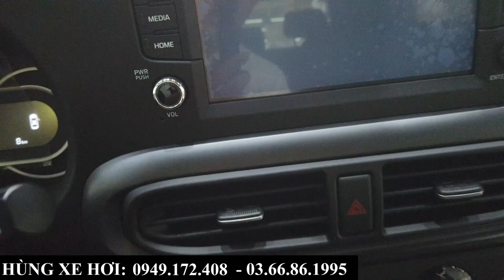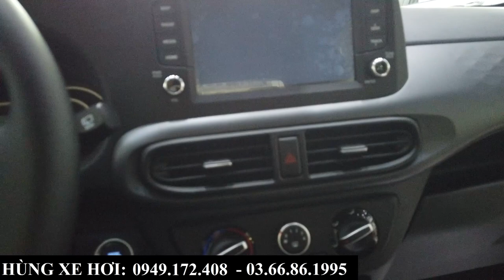Giá Xe Hyundai I10 Khuyến Mại Tháng 9/2023 | Tổng Lăn Bánh Tại Bắc Ninh, Bắc Giang Rẻ Nhất Hiện Nay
+ Hotline Tư Vấn: 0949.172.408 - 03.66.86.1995